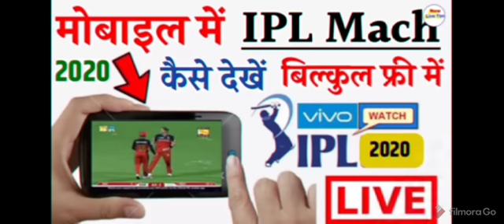IPL मैच कैसे देखें 2020 live free IPL Match kaise dekhe free me l How to cricket Live free 2020